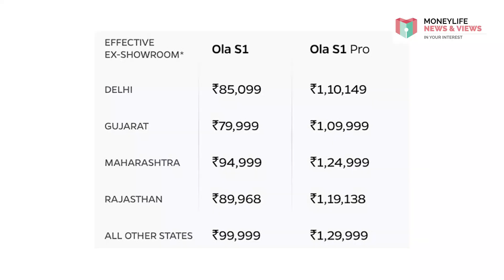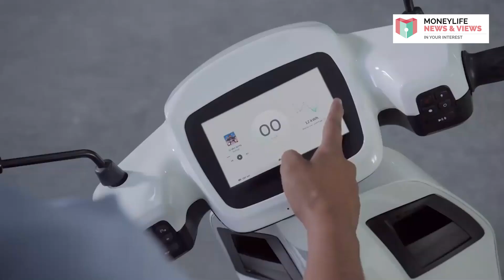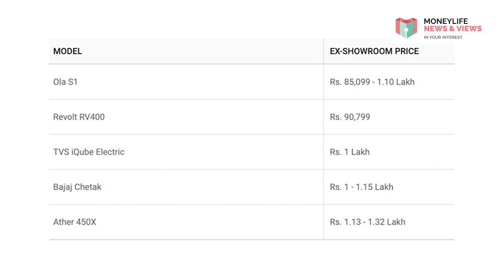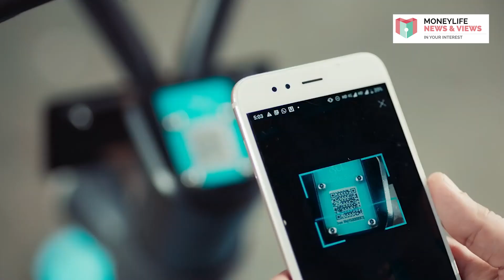Ola Scooter: iPhone or Nano of Personal Transport?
In this week's news bites video, Sucheta Dalal speaks about the launch of Ola E-Scooters and asks an important question. Will it be the iPhone or the Nano of consumer products?